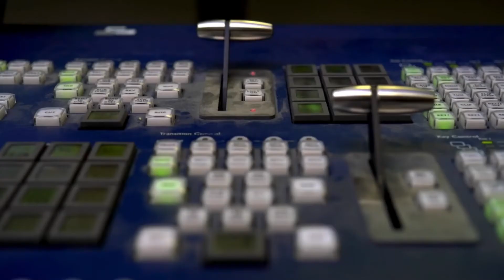DJ Wonderrican interview with Company B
Friday March 26, 2021 DJ Wonderrican interviews recording artists Company B